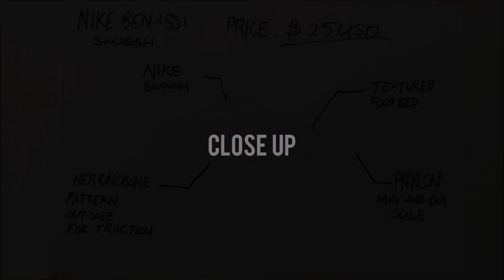Nike Benassi Slide Review